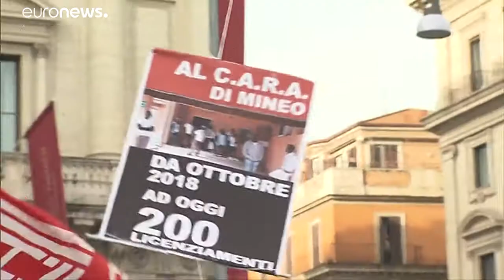Στους δρόμους της Ρώμης τα εργατικά συνδικάτα - Ζητούν νέες θέσεις εργασίας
Βασικό αίτημα των συνδικάτων είναι η δημιουργία νέων θέσεων εργασίας…